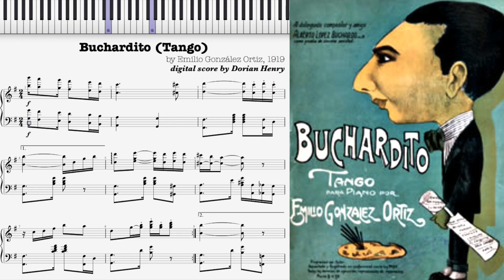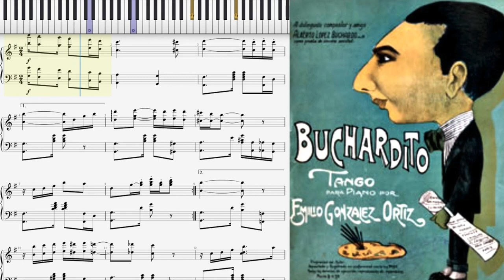Buchardito by Emilio Gonzalez Ortiz (1919, Tango piano)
Buchardito (Tango) by Emilio Gonzalez Ortiz 1919